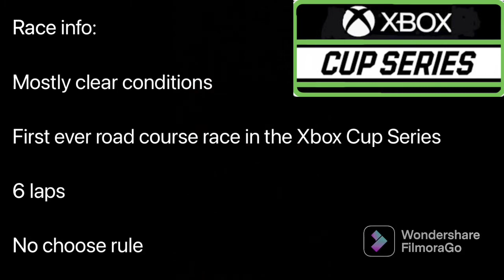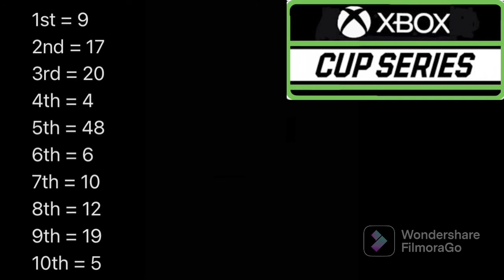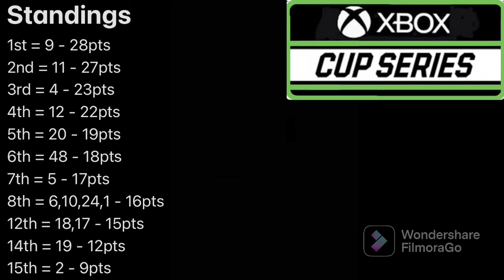Oculus Roval 300 from the Charlotte Roval (race 4)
The second part of the Charlotte double header is wrapped up in a crazy battle for first in standings.